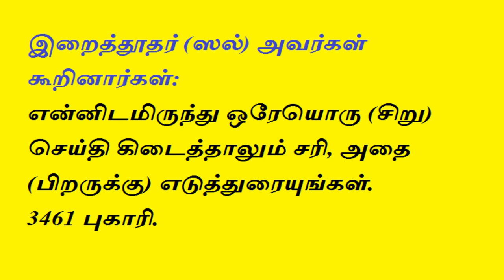Tamil Bayan | கழிவறையில் இருக்கும்போது பேசலாமா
கேள்வி : கழிவறையில் இருக்கும்போது பேசலாமா
இடம் : மக்காஹ் மஸ்ஜித், சென்னை.